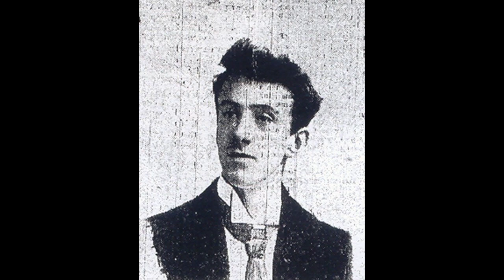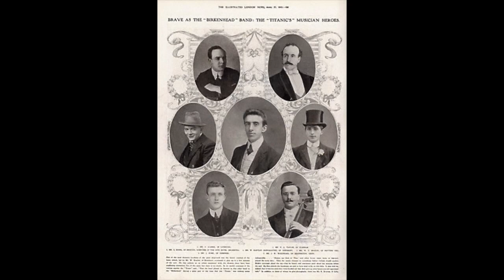Profiles from the Titanic #19 - Wallace Henry Hartley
Music is very powerful and the story of the Titanic bandsmen is one of the most inspirational stories of life onboard the doomed ship.
Wallace Hartley was the bandmaster of the Titanic.  In this episode, we take a look at his life and his legacy of leading the musicians onboard the most famous ship in history.